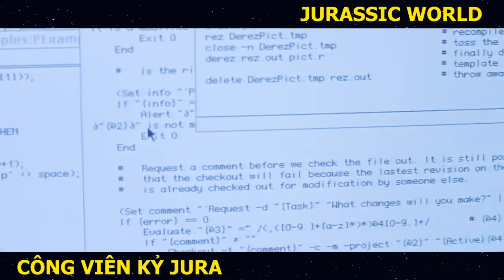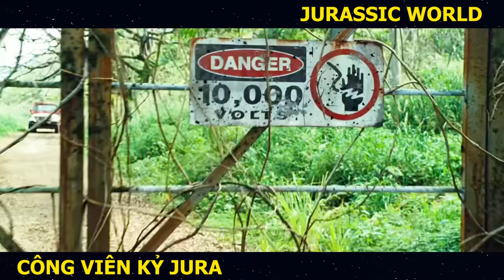Review Phim: Loài Khủng Long Bạo Chúa Khát Máu Chuyên Ăn Th.ị.t Người | Jurrasic World (Full Bộ)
Hôm nay mình Tóm tắt phim: Jurrasic World Full 1-6